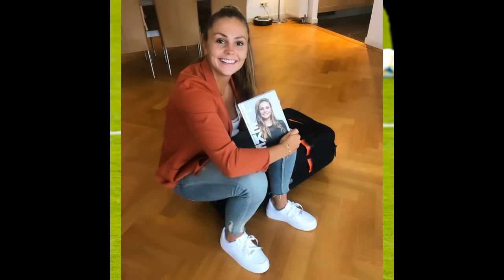Lieke Martens - Sexy Dutch Soccer Player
Lieke Martens (born 1992) is a Dutch soccer player who plays for FC Barcelona in the Primera División and the Netherlands national team. She plays as a midfielder and a forward. In 2017 she was The Best FIFA Women's Player.

Lieke Martens on Amazon